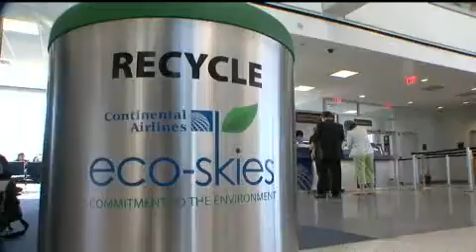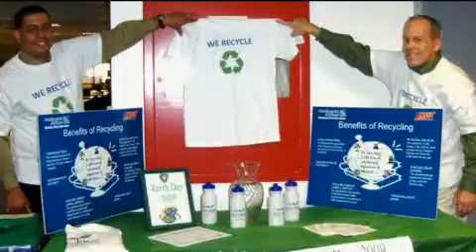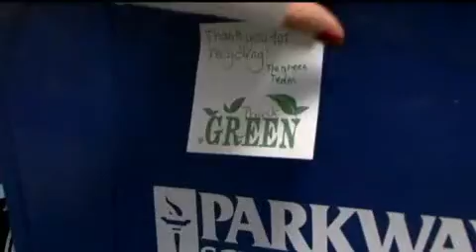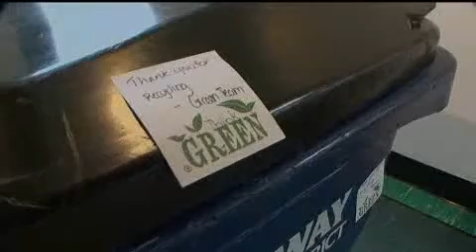AF&PA 2010 Recycling Awards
Paper recycling has reached record heights in the U.S. - in 2009 we collected more than 63 percent of the paper consumed, exceeding an industry goal three years ahead of schedule.  This is a major achievement requiring commitment, cooperation and creativity - all hallmarks of this year's AF&PA Recycling Award winners.

Learn more about the AF&PA and the 2010 Recycling Awards